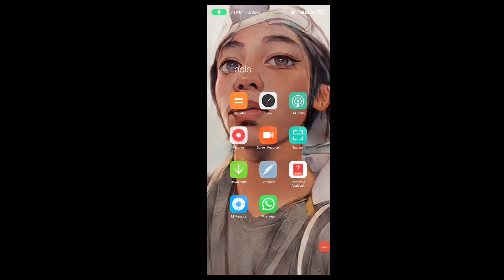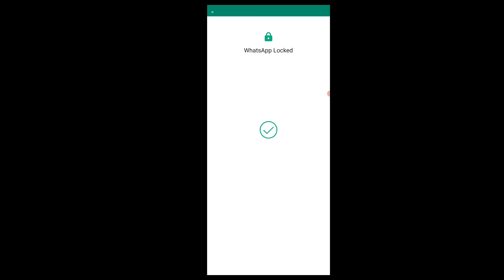Get Views On YouTube Video Jainu Tech | How To Get Views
Hello Friends
Is Video Me Aapko Youtube Video Par Views Badhane Ka Trick Bataya Gaya Hai Jo WhatsApp Status Me Apne Video Ka Link Share Kre Aur Uski madat Se Views Le Sakte Hai Video Ko Pura Dekhe

Video Quaries
How To Get Views On YouTube Video
Get Views On YouTube Video
views , youtube channel
YouTube Views , Views
Get Views On YouTube Video Jainu Tech
Video Viral
Video Viral Jainu Tech